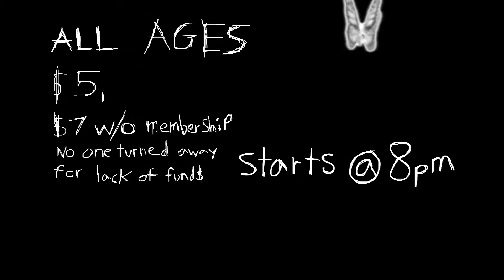VISION//Turquoiz Noiz//Bastidas//The Slop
Atrocity Exhibition presents VISION//Turquoiz Noiz//Bastidas//The Slop
Bridgetown DIY Monday Nov 14th, 7pm - 11pm